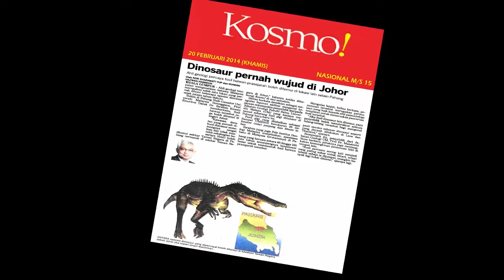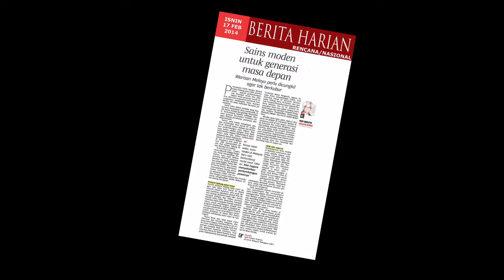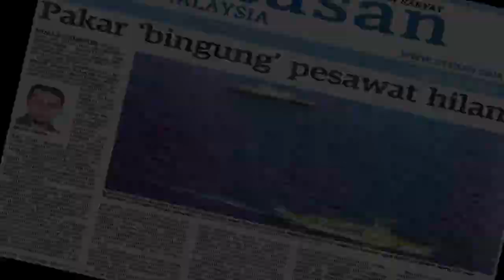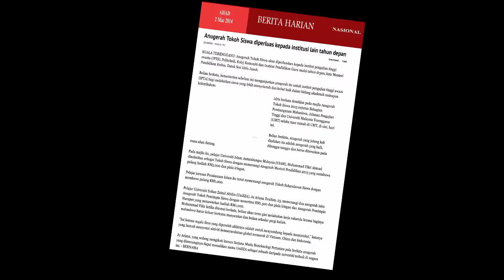KERATAN AKHBAR UMT Jan Mac 2014